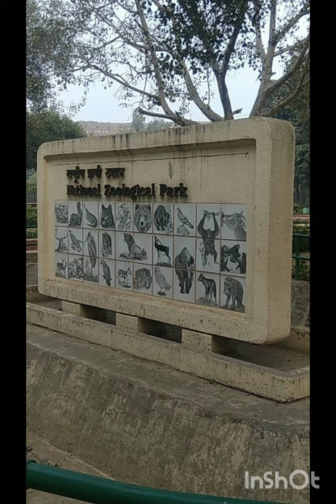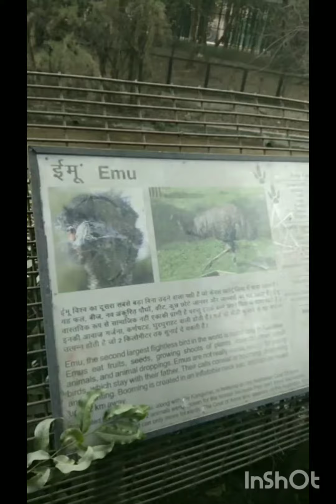National Zoological Park Delhi